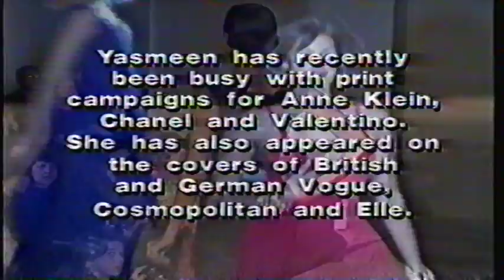Yasmeen Ghauri 1993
Interview with Yasmeen Ghauri 1993